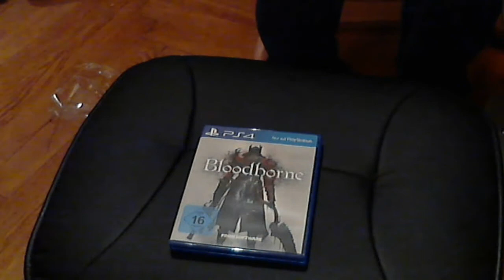Unboxing - Bloodborne PS4 German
Erstes Unboxing für die PS4 mit Bloodborne von den machern von Dark Souls und Demon Souls...viel Spaß :)